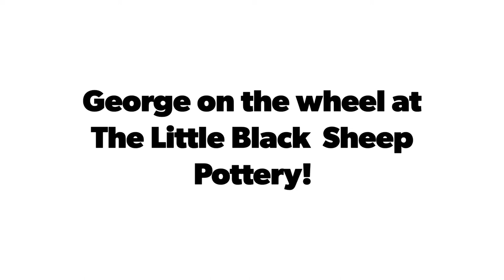George on the Pottery Wheel at The Little Black Sheep Pottery!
George on the wheel at The Little Black  Sheep Pottery! We were invited to test out the wheel and other pottery bits! Check George out!